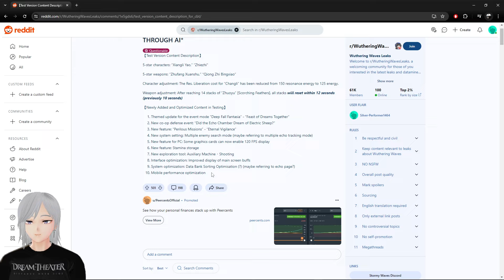WEW BAKAL ADA EVENT COOP DAN CHANGLI DAPET ADJUSTMENT WUTHERING WAVES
Hi~ Gw hanyalah manusia salju yang gaming abis anaknya tuh..
Daily gaming content & Live streaming

Buat kalian yang suka game  AAA, soulslike, RPG, survival, dan game game-game dari FromSoftware bisa cek channel ke-2 gw guys:

Jadwal Stream :
(lihat di tab community)